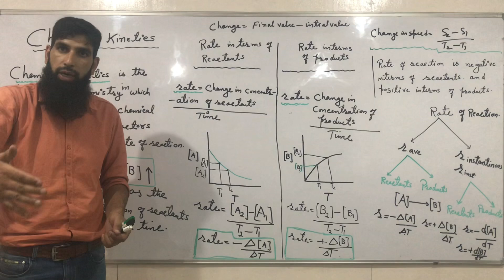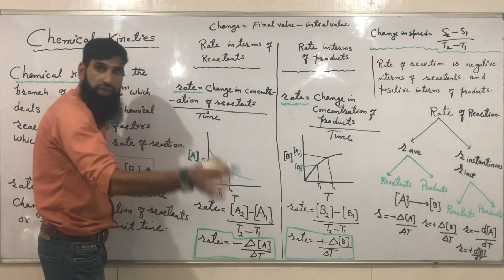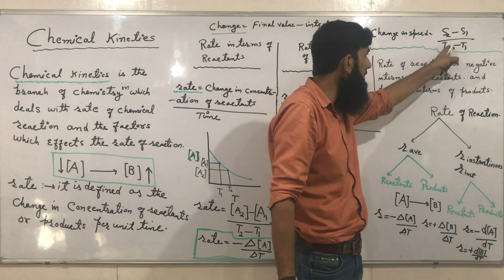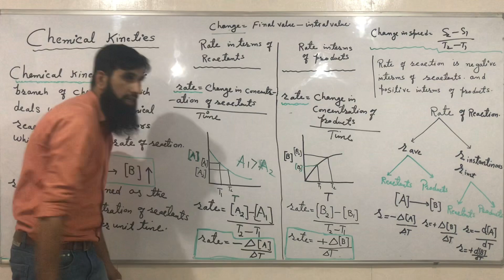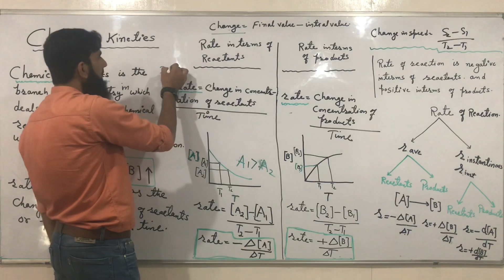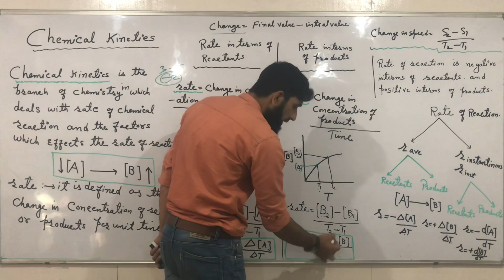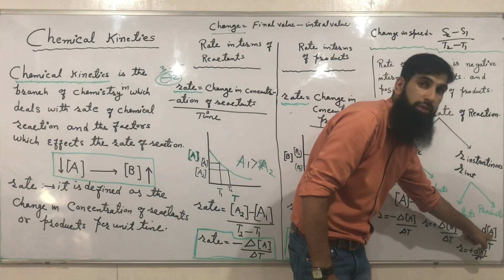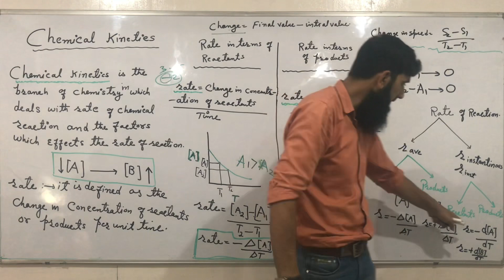What is rate of reaction.why rate is what is rate of reactionwhat is rate of reaction inchemistry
What is rate of reaction. Types of rate of reaction.what is rate of reaction
what is rate of reaction in
chemical kinetics
what is rate of reaction class 12
chemistry
what is rate of reaction give its
units
what is rate of reaction in hindi
what is rate of reaction class 12th
what is average rate of reaction
what is rate of chemical reaction
what is instantaneous rate of
reaction